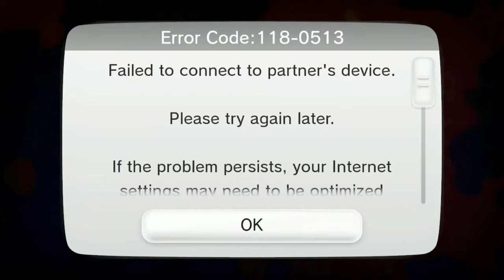Splatoon Highlights - Splatfest: Pkm. Red v. Pkm. Blue (1)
Game play by: Me
Edited by: My smartass boyfriend, iNZANE